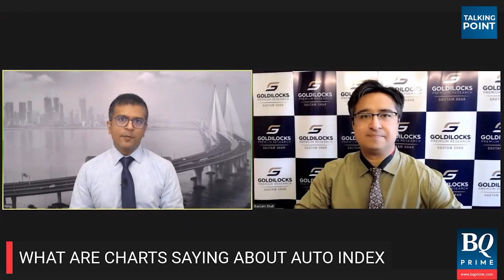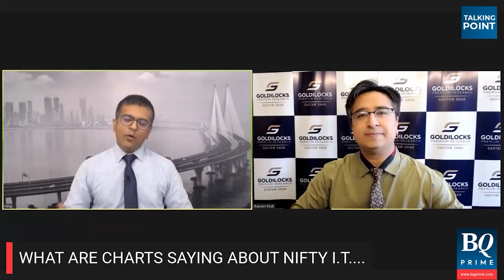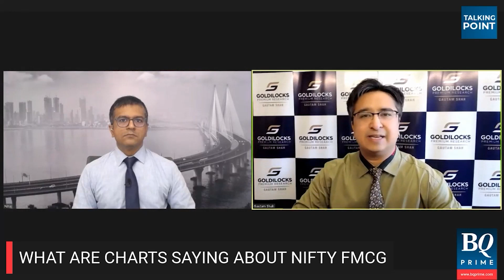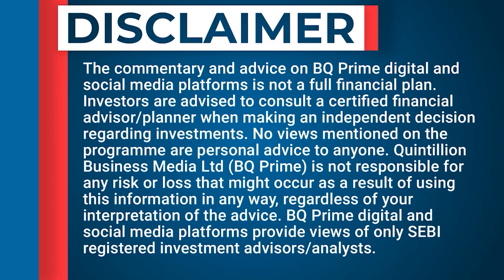Chartist Gautam Shah Shares Views On Market: Talking Point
Goldilocks Premium Research’s Gautam Shah shares his outlook on markets, sectoral indices and stocks that have the potential to see significant move.